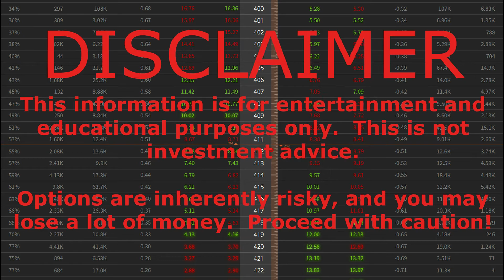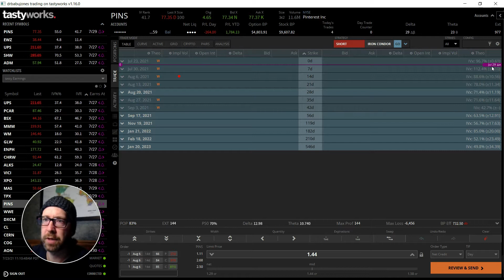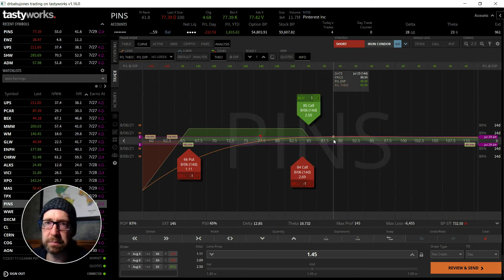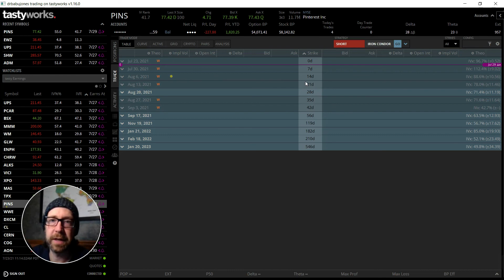EP69 - PINS earnings play and EWZ hit its target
Opening a PINS earnings play and EWZ reached its GTC limit.  The EWZ strangle was opened in EP58.